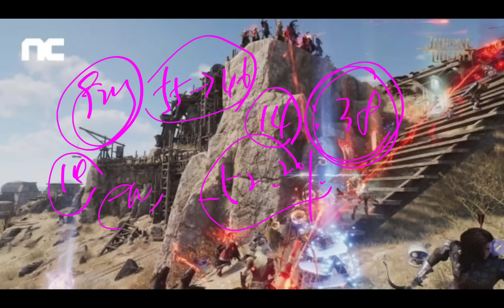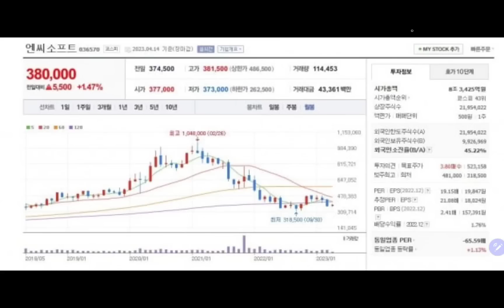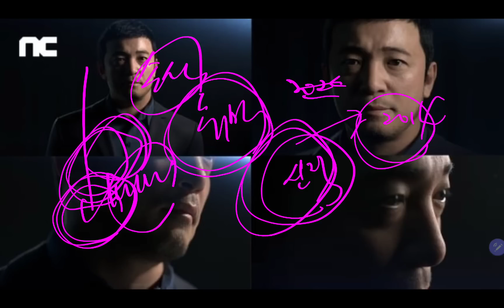(23-4-15-3) 40대 엄마의 곡소리!! 100만원대 팔았어야 하는데!! 반토막이라니!!(NC, 삼성전자)